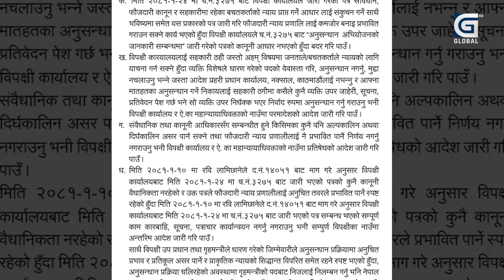चौतर्फी घेरिए रवि, गगनले गृहमन्त्री पद धरापमा पर्ने पक्का, प्रचण्ड–ओली के गलान् ?